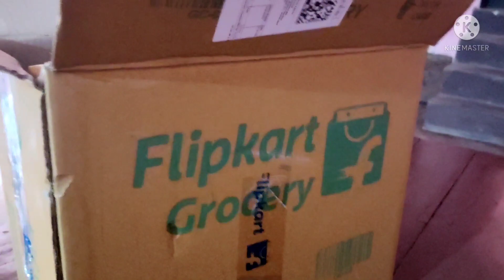daily vlog omg aaj mera mika kuch naya kiya aaplog v deko😍😍😍😍